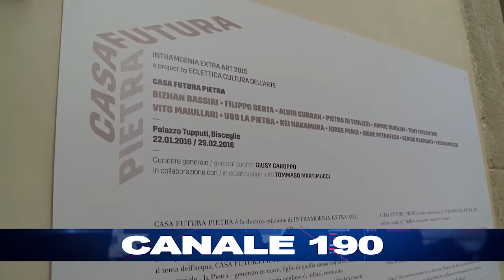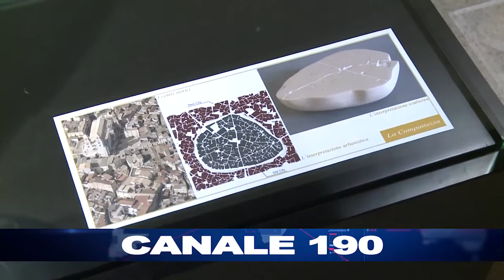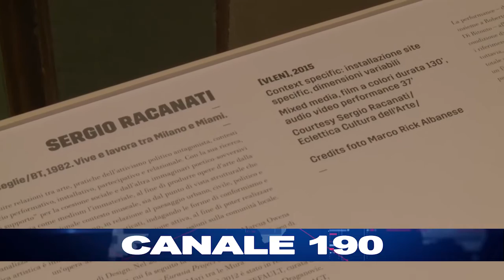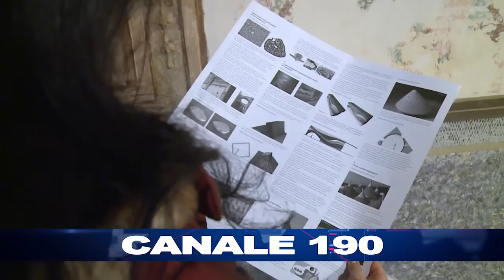BISCEGLIE | Bisceglie Casa Futura Pietra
Le radici del territorio di ieri e di oggi